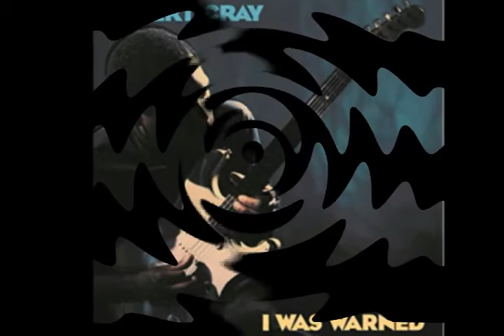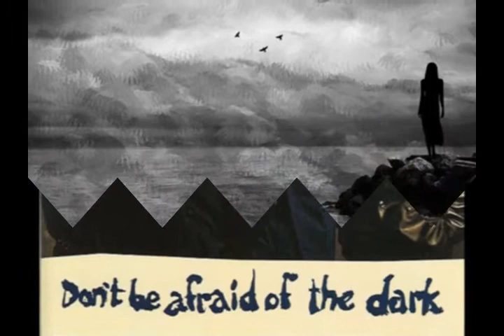Robert Cray - Don't Be Afraid Of The Dark [1988]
Don't Be Afraid Of The Dark, I'll Be There To Hold You, Don't Be Afraid Of The Dark